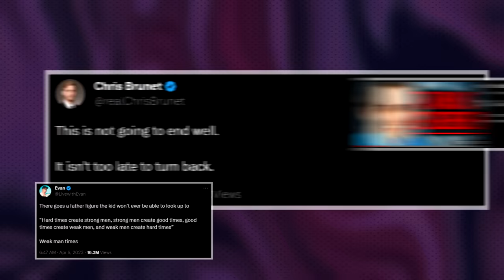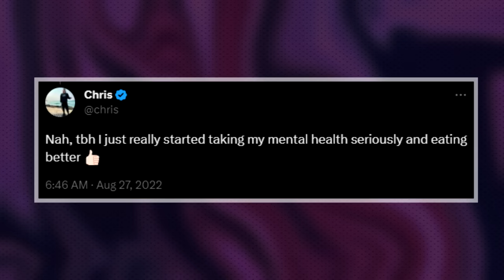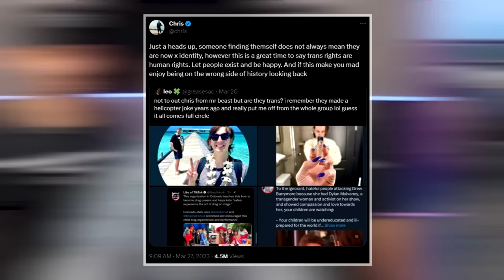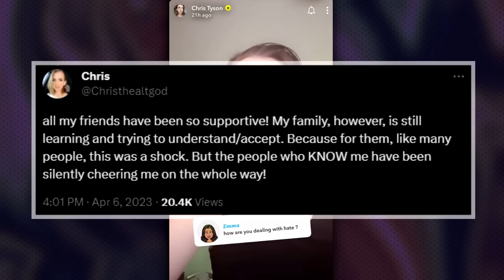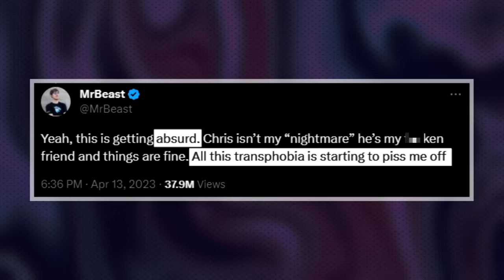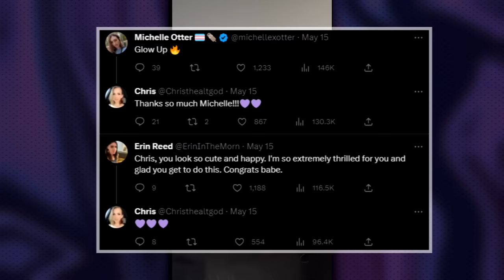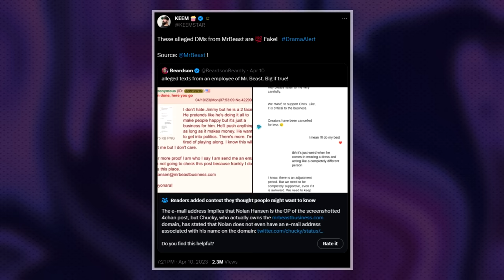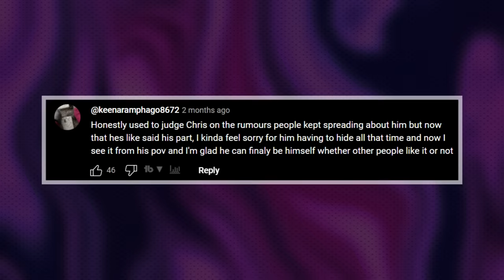Why MrBeast Decided To Save Kris Tyson’s Career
Chris Tyson, the once most hated MrBeast member, had quite a rough 2023. After his announcement of being on HRT (Hormone Replacement Therapy), he experienced a lot of criticism, bullying, and hate coming his way, with his reputation immediately taking a hit on the internet. Loads of videos got made on the situation, however, what happened to Chris after the drama? Is he still getting hate? What does he look like now? And did his friendship with Jimmy secretly fall apart? Well... watch until the end to find out.

00:00 - The Beginning Of Kris’ Transformation
01:15 - OperaGX Ad
02:31 - How Kris Tyson Became The Most Hated MrBeast Member
04:19 - The Salvation Of Kris’ Reputation
06:34 - Where Is Kris Tyson Today?

- Camera Body
- Camera Lens